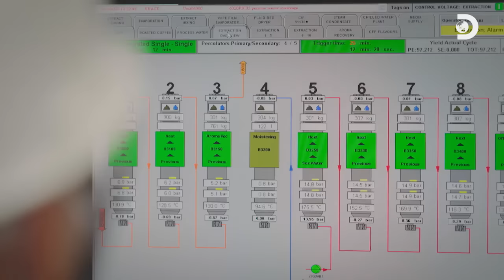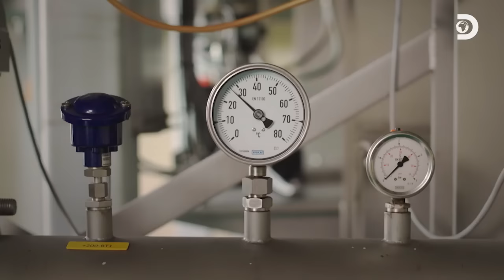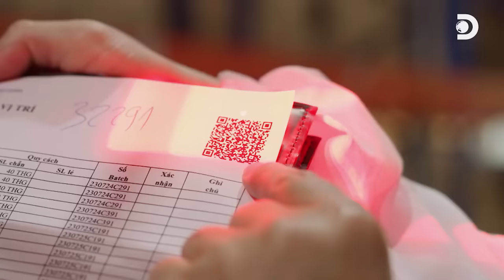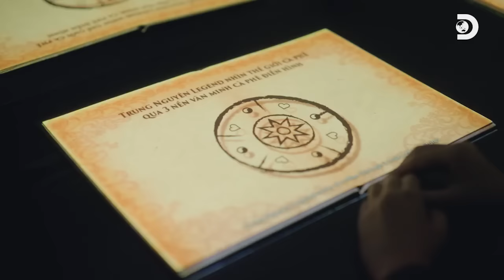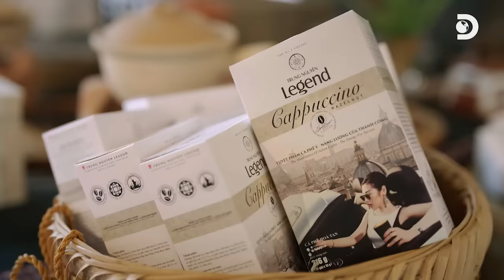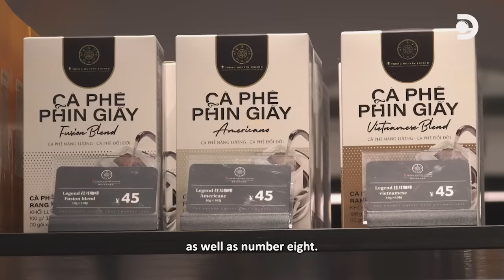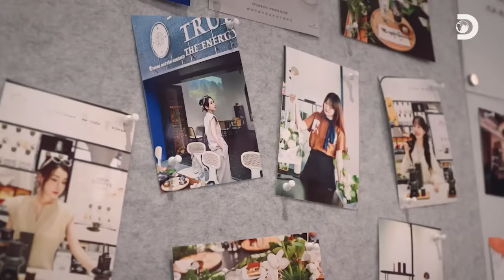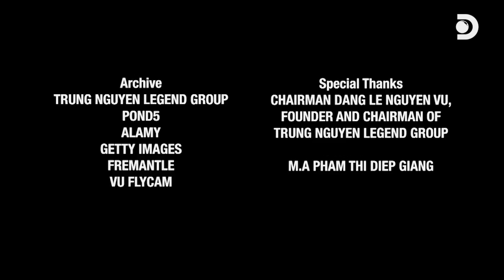The Tao of Coffee - Cà Phê Đạo | Phần 3 | Trung Nguyên Legend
“Khát vọng đưa cà phê Việt Nam trở thành Cà Phê Đạo như khi nói tới Nhật Bản là nói tới trà đạo, nói tới Việt Nam là nói tới Cà phê Đạo”.

Phim tài liệu “The Tao of Coffee” vừa được phát sóng trên kênh truyền hình Discovery đã ghi nhận sự nỗ lực đang được khởi nguồn và phát triển của hành trình sáng tạo và định hình văn hóa cà phê Việt Nam – một nền văn minh cà phê đến từ phương Đông, có thể ảnh hưởng và thay đổi tích cực hơn trong thế giới đầy biến động và phức tạp hiện nay.

Mời các bạn cùng xem và chia sẻ trích đoạn 3 của bộ phim "The Tao of Coffee – Cà phê Đạo”.